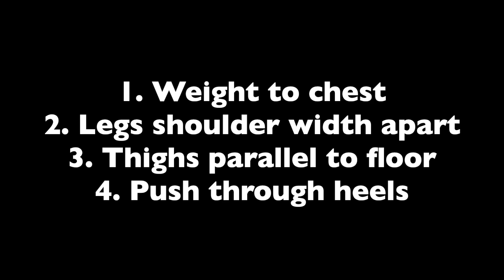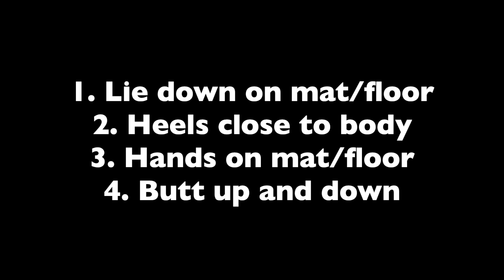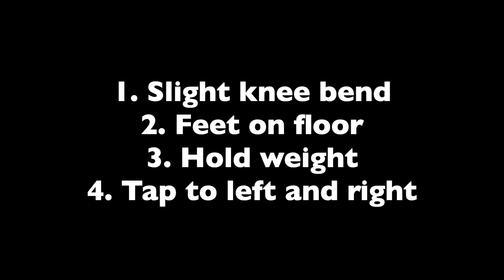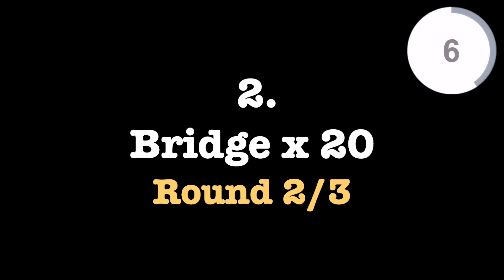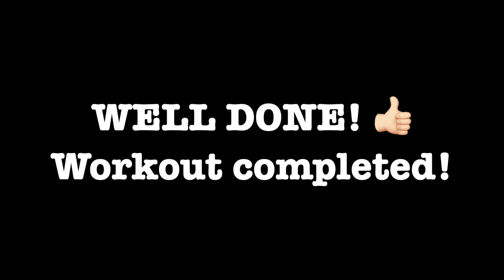HBL - Workout C | Intermediate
WORKOUT C | INTERMEDIATE
(Exercise instructions are all written in the video)
COMPLETE WHOLE VIDEO X 3 TIMES